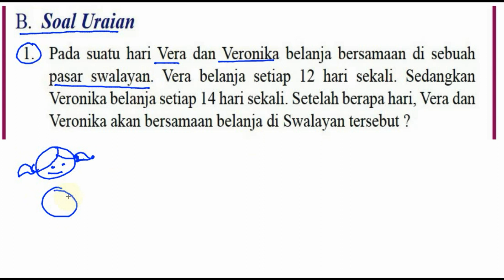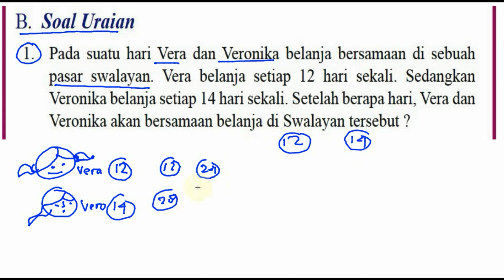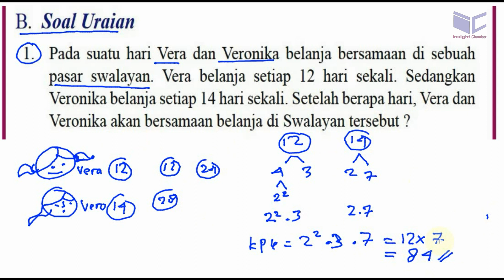FPB dan KPK, matematika kelas 7 BSE kurikulum 2013 revisi 2016 lat 1,8 u no 1 KPK soal cerita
B. Soal Uraian
1. Pada suatu hari Vera dan Veronika belanja bersamaan di sebuah
pasar swalayan. Vera belanja setiap 12 hari sekali. Sedangkan
Veronika belanja setiap 14 hari sekali. Setelah berapa hari, Vera dan
Veronika akan bersamaan belanja di Swalayan tersebut ?